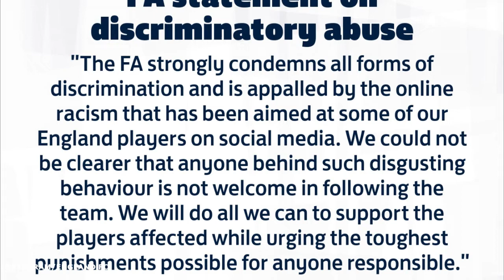JOGADORES INGLESES SOFREM FORTES INSULTOS E DESCRIMINACÃO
Após final do EURO muito dos jogadores da seleção Inglesa que falharam penaltis foram duramente criticado e sofreram abusos e descriminação racial nas suas paginas do instagram dentre eles destacamos o Bakayo Saka, Jadon Sancho, e Marcus Rashford.

Att: Todo ato de racismo é crime e punível por lei, denuncie!